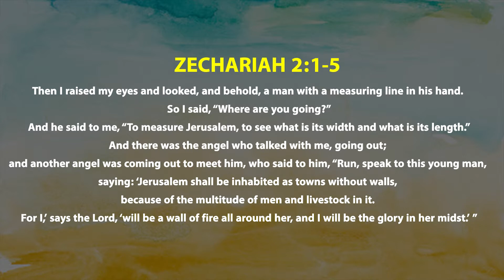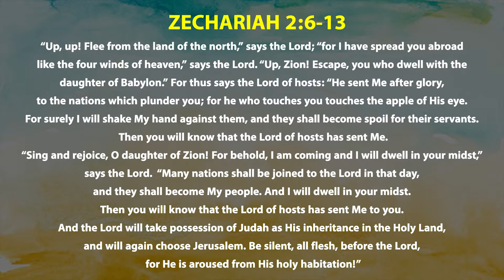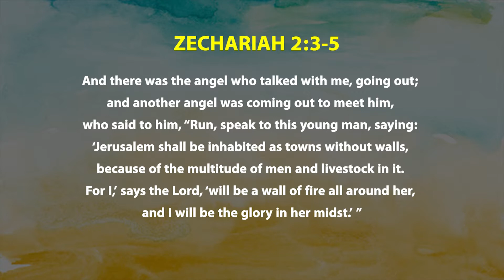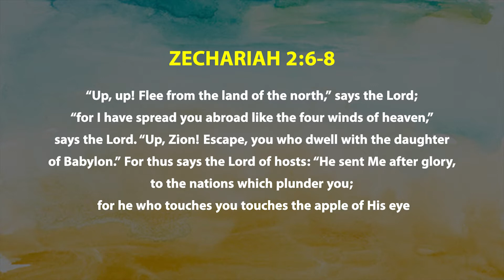Hope of Restoration Dr. Tissa Weerasingha - Calvary Church Sri Lanka - 02 06 2019